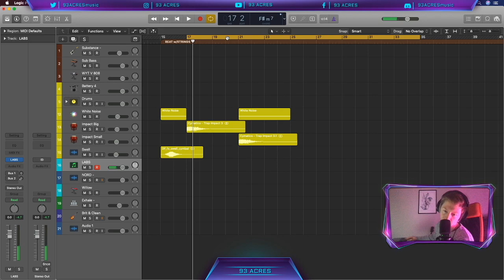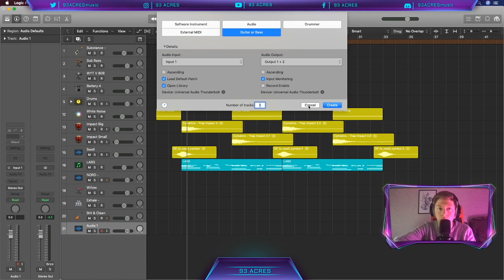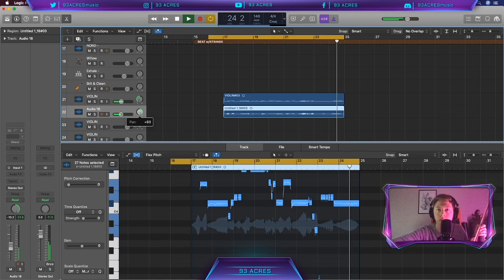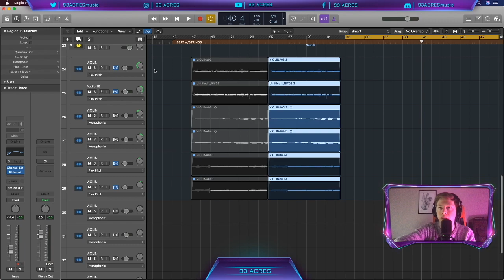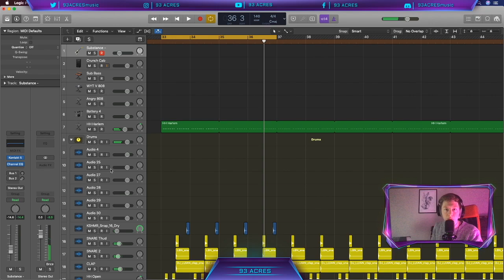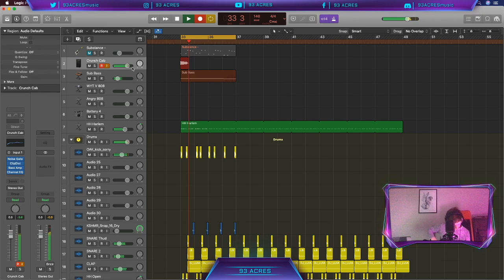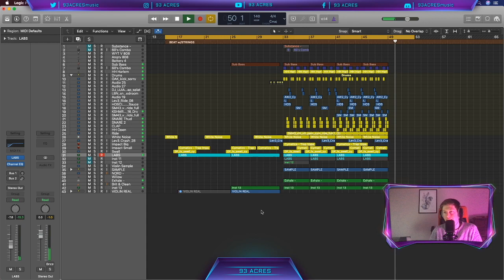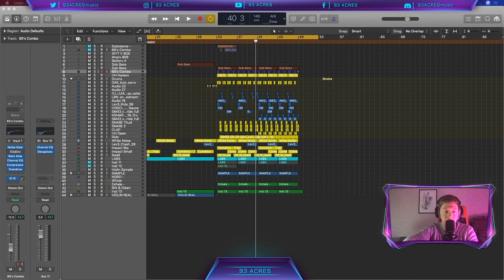How to make FIRE BEATS with STRINGS in Logic Pro X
A Beat A Week - Season 3 Episode 1
FOR LIVE STREAMS! -

In this episode, we make a full beat using violin sounds! We sample the violin lines to make a B section, we look at how to use flex pitch in logic pro x, we look at how to use polyphonic flex pitch and speed flex pitch to alter our samples. We also look at how to record violins in logic pro x and how to mix strings in logic pro x.